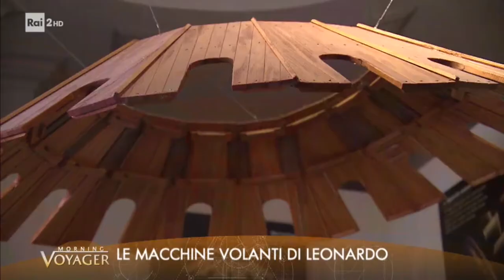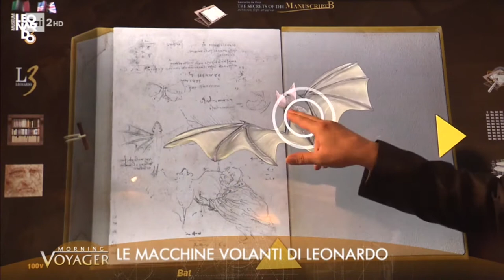Leonardo Da Vinci - Mario Taddei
Leonardo da Vinci, Le macchine volanti di Leonardo
Voyager Rai2. VIDEO 10min